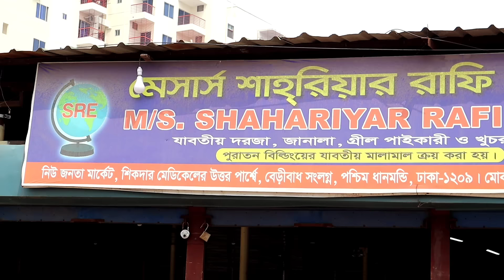অর্ধেক দামে! নতুন এবং পুরাতন দরজা কিনুন পাইকারি / door wholesale market in dhaka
Shop Address:
মেসার্স শাহরিয়ার রাফি এন্টারপ্রাইজ / M/S Shahriar Rafi Enterprise
মোবাইলঃ 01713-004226 / 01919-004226 (imo & WhatsApp)
Location: ৩০৯, নিউ জনতা মার্কেট, শিকদার মেডিকেলের উত্তর পার্শ্বে, বেরীবাধঁ সংলগ্ন, পশ্চিম ধানমন্ডি, ঢাকা-১২০৯

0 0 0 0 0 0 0